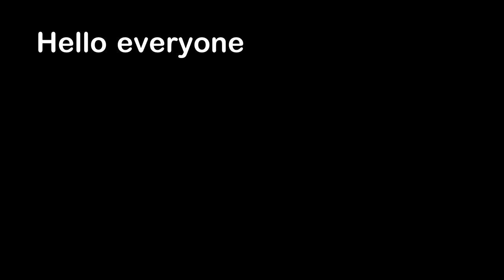Diver Discovers Tadpole Paradise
Hello everyone, this is YOUR Daily Dose of Internet. In this video, a diver found a lake in Canada with a thousand growing tadpoles.

Also in this video, a bird searches for soft spots in the ground where worms could be hiding. A camel eats a cactus. We get to take a close look at the Blue Hole that is located in the Bahamas. A photographer captured a river of lava running through a forest in Hawaii.